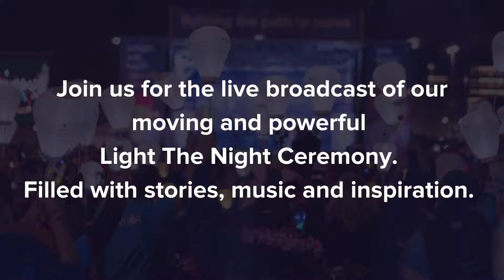We can't wait for Virtual Light The Night!